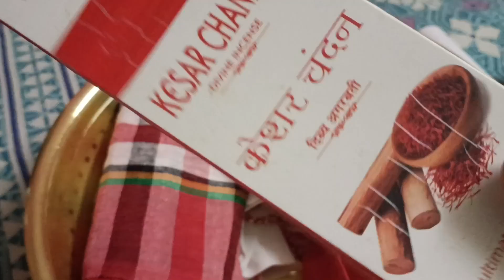🌃ভোর রাতেই গোপাল সোনাকে নিয়ে মায়াপুর থেকে চললাম আর কি কি নিলাম (part _8)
🌃ভোর রাতেই মায়াপুর থেকে চললাম আর কি কি নিলাম (part _8)

 রাধে রাধে বন্ধুরা
আজ মায়াপুর থেকে চললাম বাড়ির পথে , আর কি কি নিলাম সেটা তোমাদের কে দেখালাম ।।